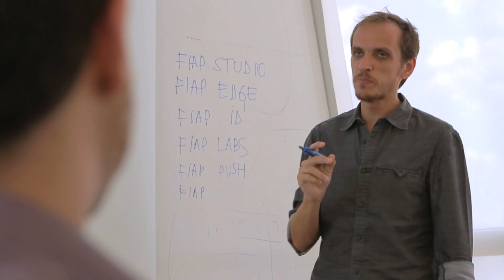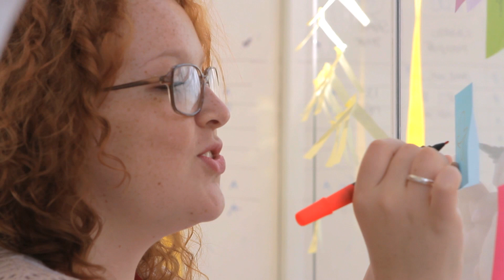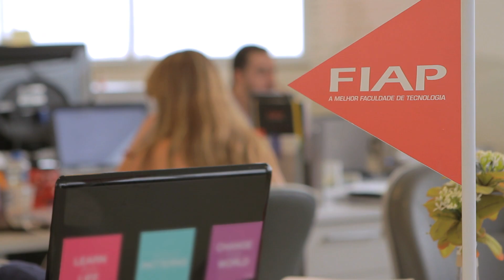FIAP | 99jobs.com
A FIAP é uma das empresas parceiras do 99Jobs, nesse vídeo, além de conhecer um pouquinho do trabalho dela, dá pra ver o porque ela trabalha conosco. O "fazer o que ama" e "amar o que faz" estão super presentes na vida de todo mundo que faz parte dessa organização (:

Faça o que você ama ♥